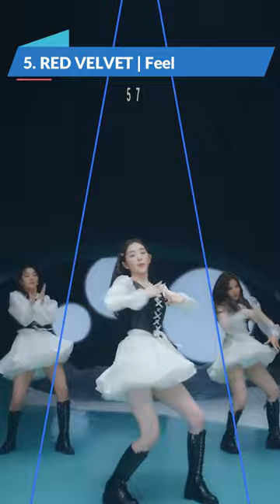Highest Charting Kpop Group Songs on Circle Chart 2022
✨ Rules ✨
1. A dance version is only included when it has more views than the original MV.
2. When a MV is uploaded on more than one official channel, the views are combined (example. 1theK).
3. Japanese or Chinese MVs are not included in k-pop lists. Only in separate group videos.
4. K-Drama OSTs are mostly not included.

✨ Music ✨
Intro video: BLACKPINK - Pink Venom